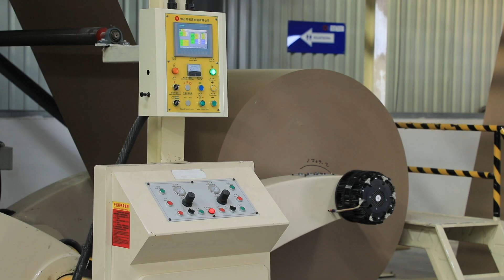Gipsokarton ishlab chiqarish / Plasterboard production / Производство гипсокартона